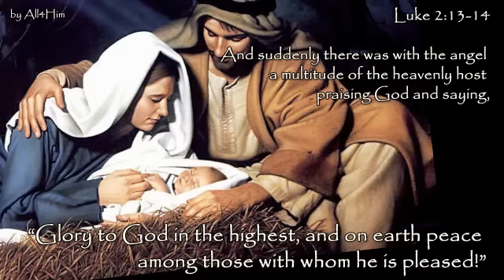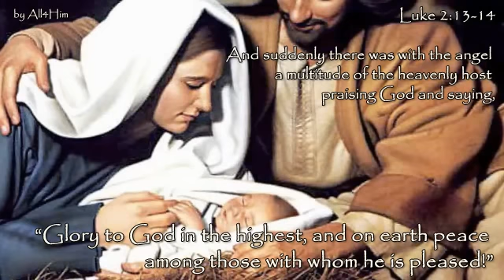David Clydesdale - "Sing Gloria Tonight"